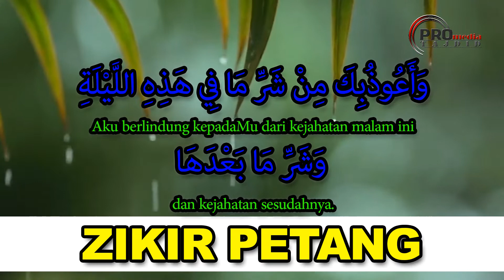Bacaan Zikir Pada Waktu Petang